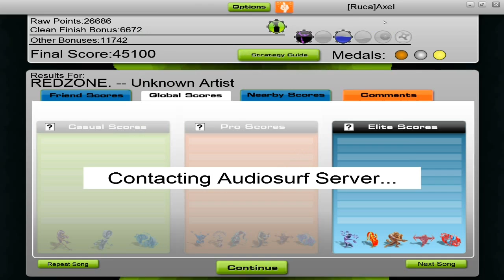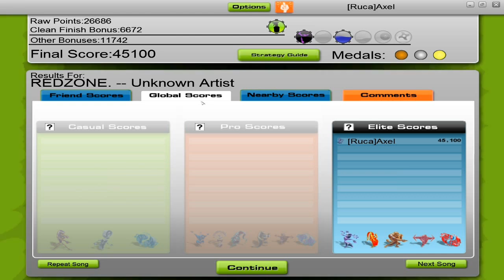Audiosurf: RED ZONE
track from Beatmania IIDX, that's My second attempt  in this one and well, it's good run